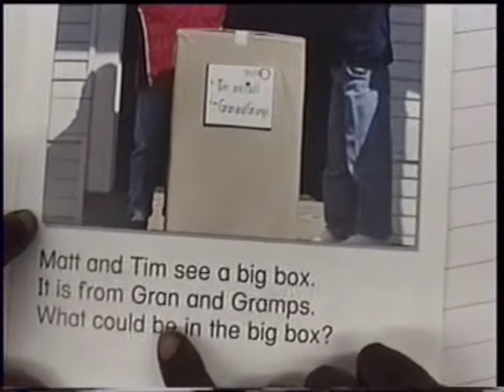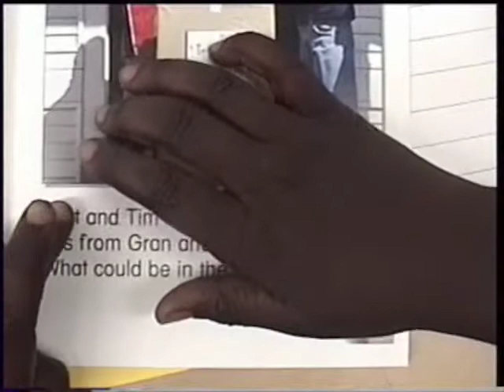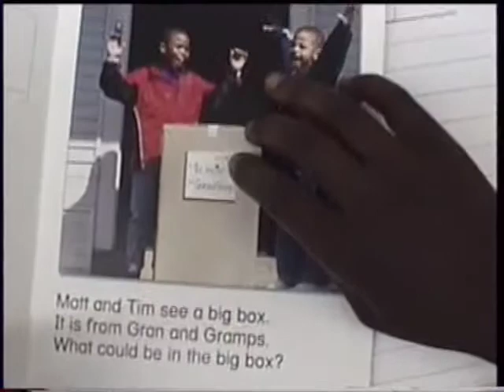1B Jason reads The Big Box